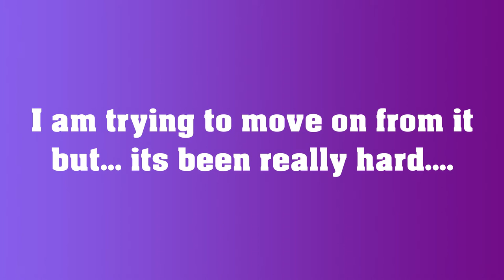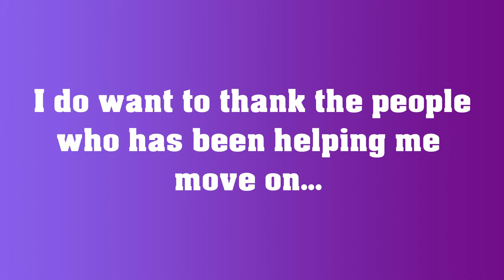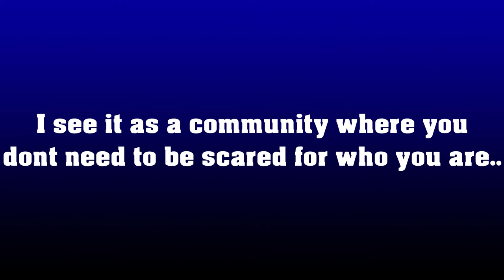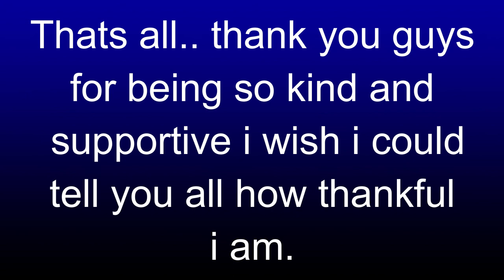Feelings.... and Change..... *Please watch*